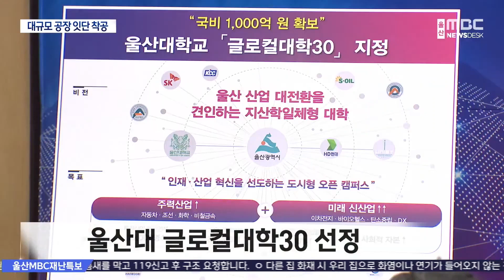울산에 대규모 공장 잇단 착공 (2023.12.31/뉴스데스크/울산MBC)